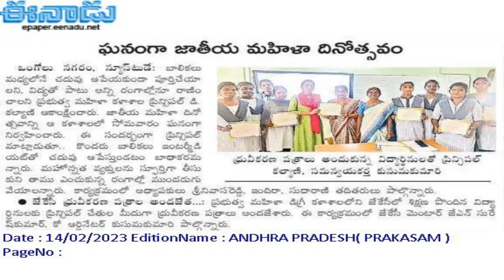13-02-2023::DSGDCW::JKC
JKC Ceritificate Distributed to JKC Training Students @dsgdcw